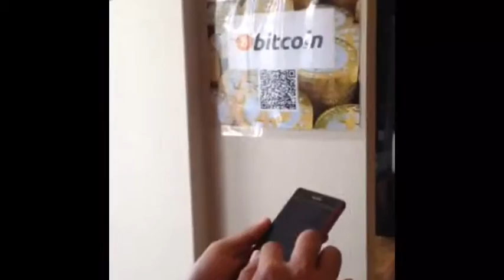Bitcoin at Ryokan Capsule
My travel companion checked me into the Ryokan Capsule Hostel in Kyoto, Japan.

Was pleasantly surprised to find the "Bitcoin Accepted" logo at the door. After enjoying the hyper modern toilet, this HAD to be done!